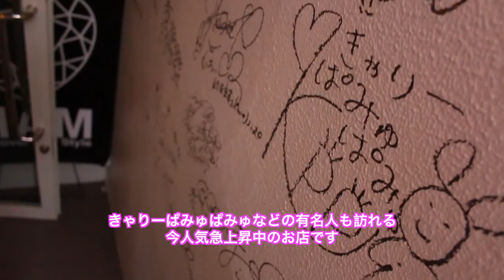KYARY PAMYU PAMYU and AKB 48 loves this super fun printed stocking speciality store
有名人も通う、原宿で大人気のデザインストッキング専門店
连明星也爱去的原宿人气时尚丝袜专门店

"AVANTGARDE" is a printed stocking speciality store which sells lots of fun and interesting designed stockings. Especially Tattoo stockings were a big hit among the Japanese girls last year in 2012. Celebrities like KYARY PAMYU PAMYU and AKB 48 also wore it.
By the way the president of the AVANTGARDE, Mr. Kazuhiro has the Guinness world record for the longest  Mohawk hairstyle.

原宿にあるデザインストッキング専門店「AVANTGARDE」は、多くの個性的なデザインをしたストッキングがずらりと並ぶお店です。特にタトゥーストッキングは、2012年、日本の女の子たちの間で大ブレイク、きゃりーぱみゅぱみゅやAKB48のようなファッションアイコンの女の子たちも履いていました。ちなみにプレジデントのKazuhiroさんは、モヒカンヘアーの長さのギネス記録保持者でもあります。

「ZéSSIV」is an entertainment program that introduces Japanese fashion and pop culture through the internet.